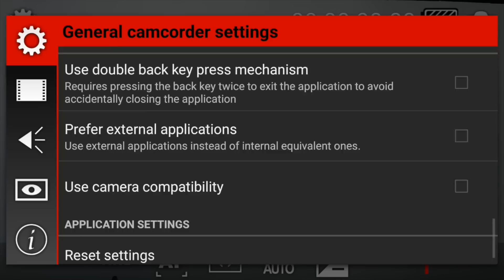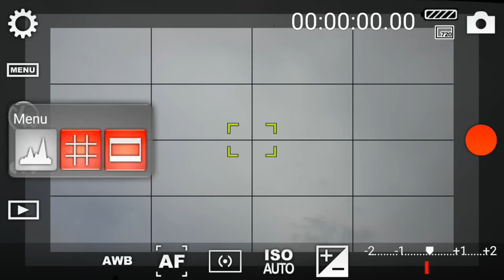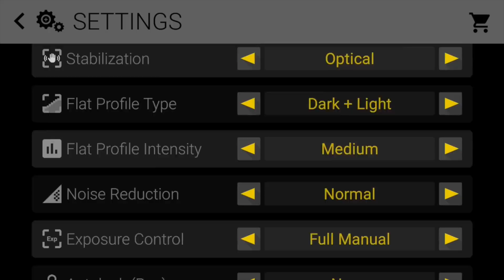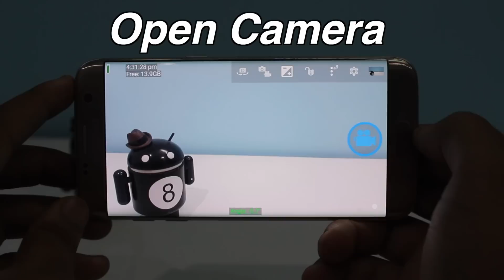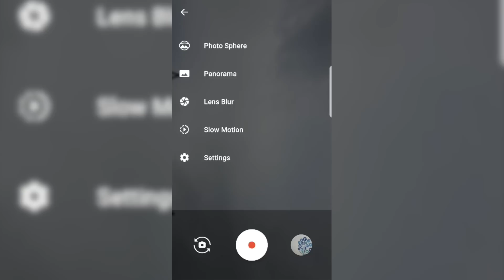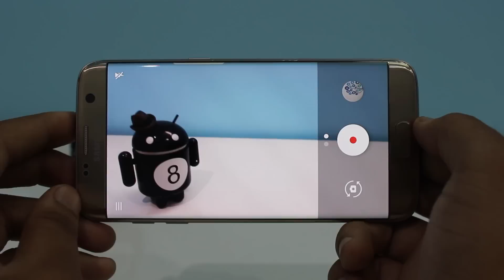Best Video Recording Camera Apps To Record Videos Like DSLR!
Shoot Video Like DSLR with you Mobile Phone.
Google Camera : Find apk on the internet
Explain In Hindi Series is Very Popular.